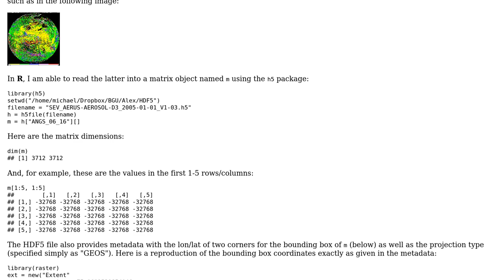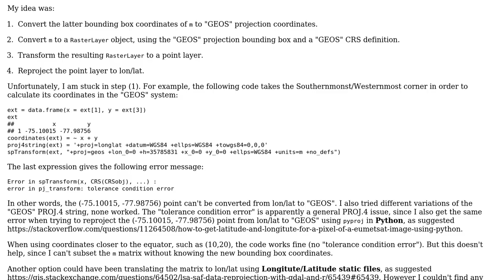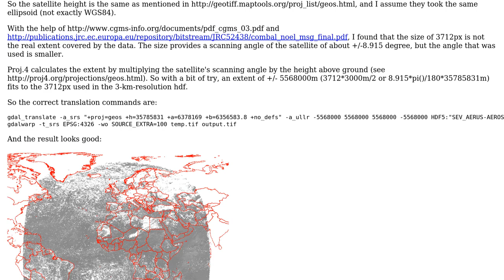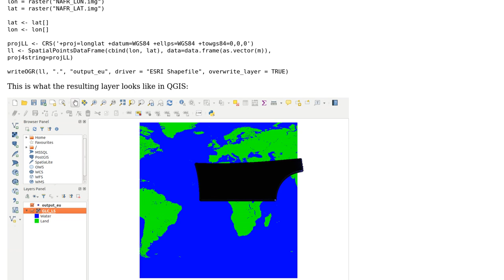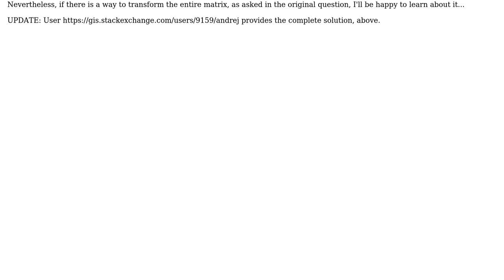GIS: Transforming geostationary satellite image to lon/lat (2 Solutions!!)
GIS: Transforming geostationary satellite image to lon/lat

With thanks & praise to God, and with thanks to the many people who have made this project possible! | Content (except music & images) licensed under CC BY-SA | Music | Images & others | With thanks to user Michael Dorman user AndreJ and the Stack Exchange Network Trademarks are property of their respective owners. You are responsible for your own actions.